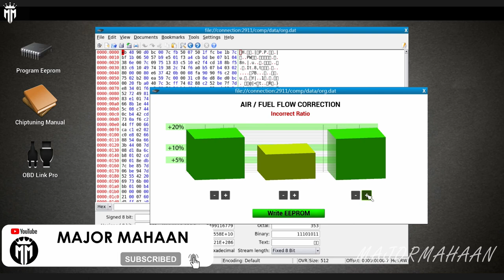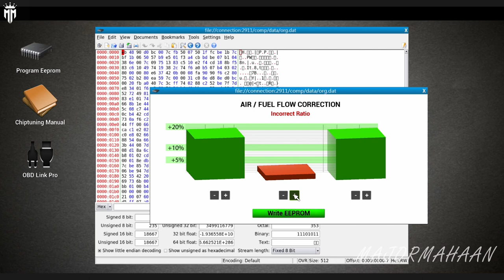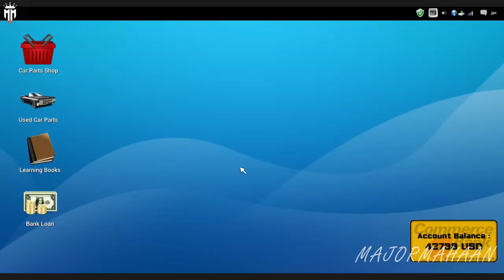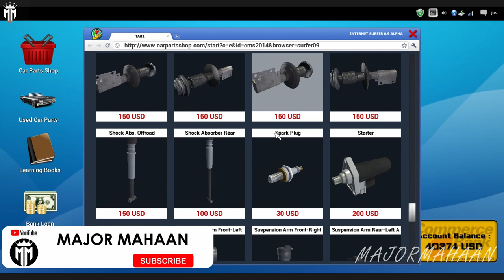CAR MECHANIC SIMULATOR 2014 CAREER MODE EPISODE 25 WITH FUN TAMIL COMMENTARY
Extensions
Game offers two extensions with packs of additional cars to repair:

4X4 Expansion Pack provides 20 new F2P work orders for various repairs of 4X4 off-road vehicles and is available at no cost to owners of the baseline Steam-enabled release. The primary 4X4 car is a separate body frame with rigid, live front and rear axles. It presents unique new maintenance challenges far different from those in the base version of Car Mechanic Simulator 2014. Once installed, new parts appear in the garage shop including front and rear axles, drive shafts, special off-road shock absorbers and a rear muffler. The new vehicle is also available in endless mode.
1/4 Mile Expansion Pack comes with new test track, where the users can check the performance of tuned cars.